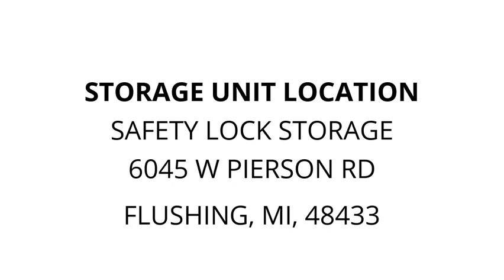Safety Lock Storage - Unit 175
Huffy, Bicycle, 2, wheeler, scooter, cloths, misc